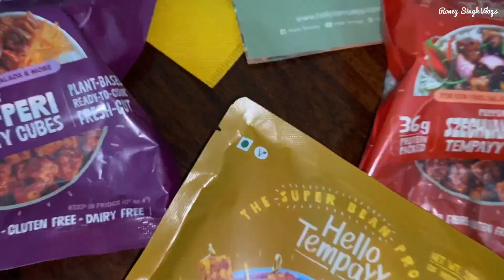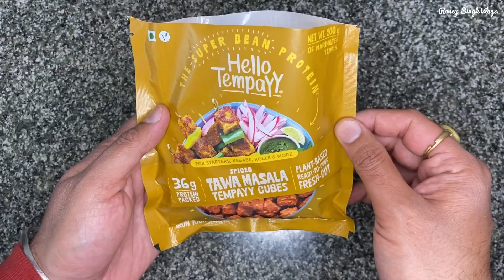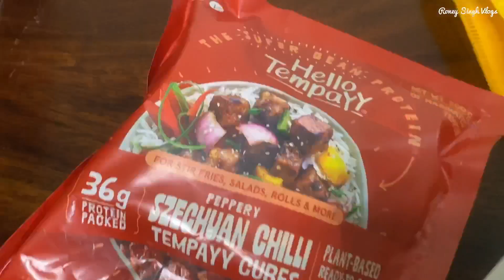What is Tempeh? TEMPEH Bhuna Masala | Hello Tempayy | Tempeh Recipes | new High Protein Veg recipe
If you are looking for a change from the usual Paneer, something more high protein and tasty, then try Tempeh.

Link to the website.

What is Tempayy/Tempeh?
Tempayy is a new veg protein made by fermenting soybeans.
more protein than Paneer and Tofu with 10x less saturated fat than Paneer.

38 gm protein, Good Taste and not processed - the best. Trust me, try it.